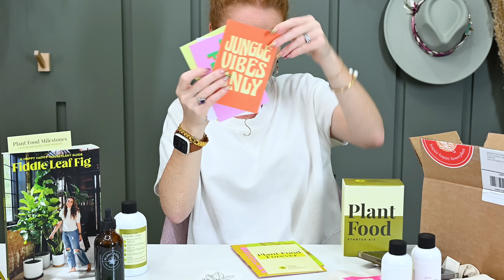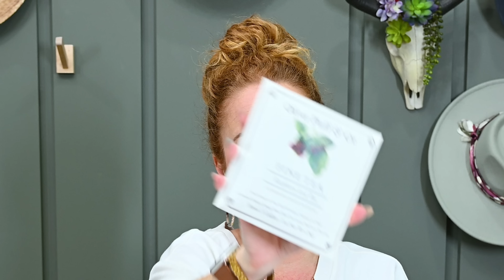My Favorite Subscriptions!!! The Best Subscription Boxes + Favorite Products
These are a Few of my Favorite Things: the Subscription Box Version.  My Favorite Subscriptions!!! The Best Subscription Boxes + Favorite Products

Thank you to all the businesses below for sending us these boxes to share with you and sponsoring this video. Thank you for supporting our team!

00:00 Minutes & Welcome
00:53 Happy Happy Houseplant Review & Unboxing
03:39 Fiddle Leaf Fig Before & After
05:50 Happy Happy Houseplant Coupon
08:00 Neem Oil How-to
09:45 Plant Temporary Tattoos
11:04 Allure Beauty Box Review
12:01 Allure Beauty Box Coupon
20:50 Squeeze Massage Review
23:01 Squeeze massage coupon
24:03 Scentbird Review
24:48 Scentbird Coupon
26:56 Hiyo Review
27:37 Hiyo Coupon
30:30 Literary Book Club One-time box

Box Name: Happy Happy Houseplant
Frequency: not a subscription
Price: varies based on product selection

Box Name: Allure Beauty Box
Frequency: Monthly or Quarterly
Price: $25.00
Shipping: Free US Shipping

Box Name: Squeeze Massage
Frequency: Monthly
Price: $95.00 or a 1-time massage for $129 (50 minutes)
Coupon: Use my link below & get $20 off your 1st massage

Box Name: Scentbird
Frequency: Monthly, Bi-Monthly, Quarterly
Price: $16.95 for just the fragrance, $26.95 for fragrance + cool case, $36.95 for fragrance + cool case + Saks Select upgrade - they offer group discounts. They also offer pre-pay discounts.
Coupon: Use my URL below to get a free scent added to your account

Box Name: Hiyo - *the Better Than Alcohol Alternative- Yes Alcohol-Free*
Frequency: Monthly
Price: $40.49 for 12 cans
Shipping: Free in the US

Box Name: The Literary Book Club Pop-Up Box - The Railway Children Mini Book Box
Frequency: one-time box
Price: $54.99
Shipping: based on your location

2313 Lockhill-Selma
Box 603